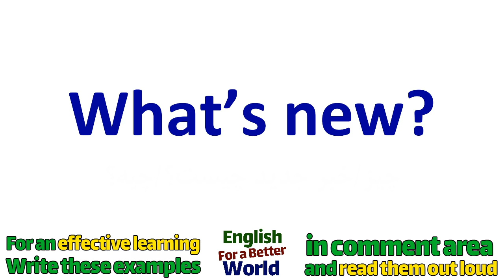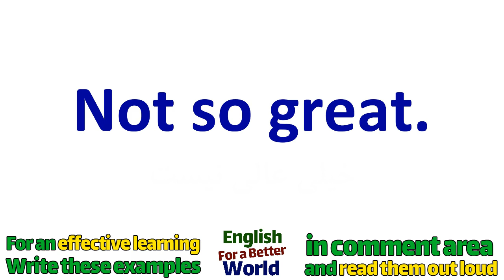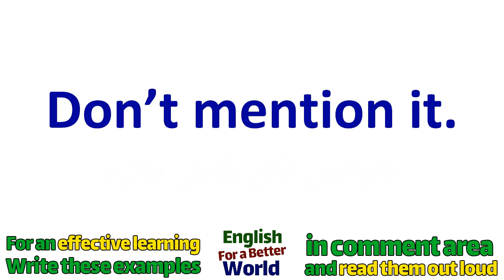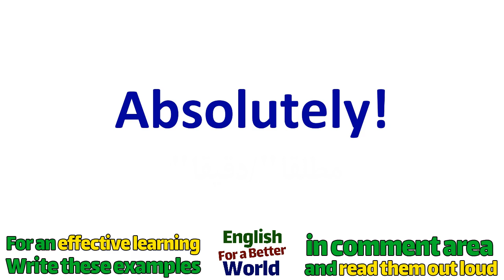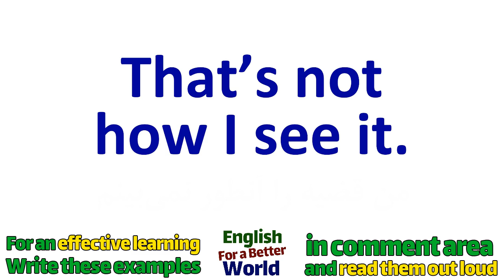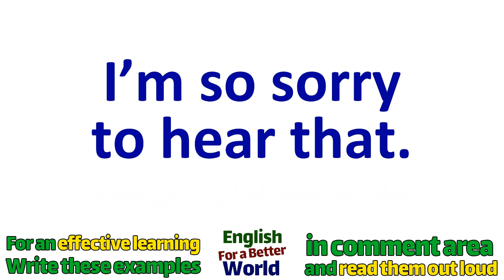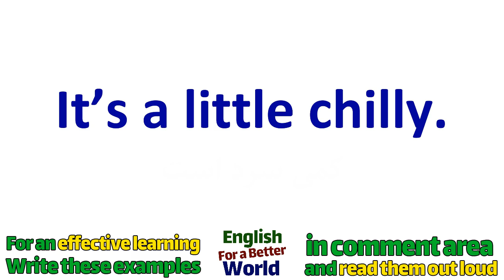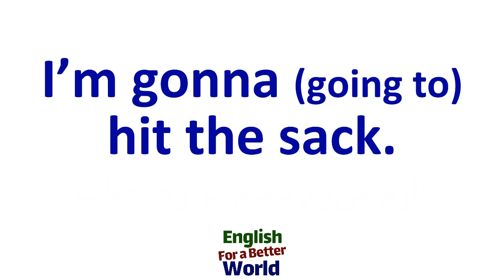Most common English Phrases You Must Know | In Levels | With Subtitled Translation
您必须知道的最常见的英语短语 在级别| 带字幕翻译
Самые распространенные английские фразы, которые вы должны знать | В уровнях | С переводом субтитров
العبارات الإنجليزية الأكثر شيوعًا التي يجب أن تعرفها | في المستويات | مع ترجمة الترجمة
Frasa Bahasa Inggris Paling Umum yang Harus Anda Ketahui | Di Levels | Dengan Terjemahan Subtitle